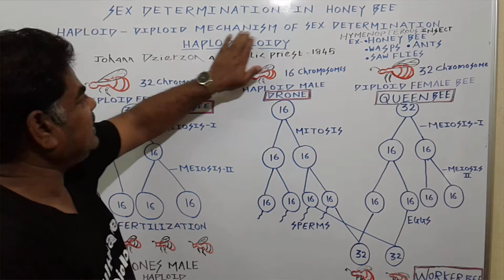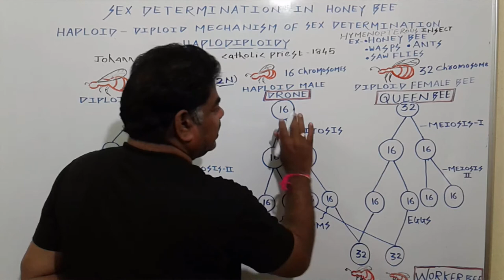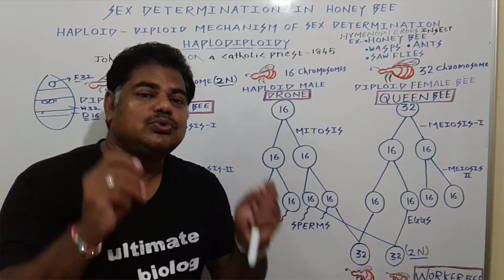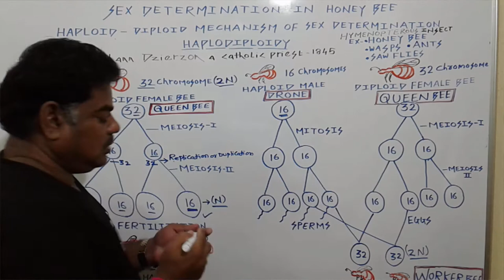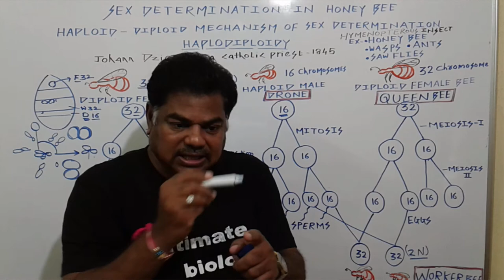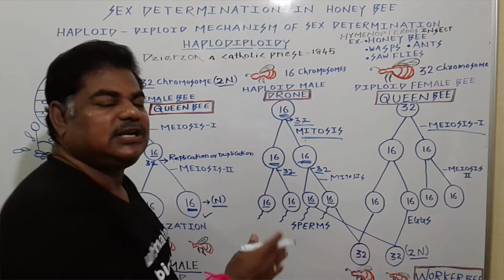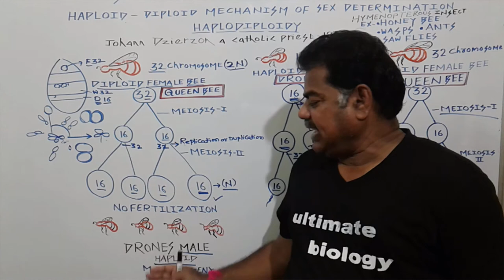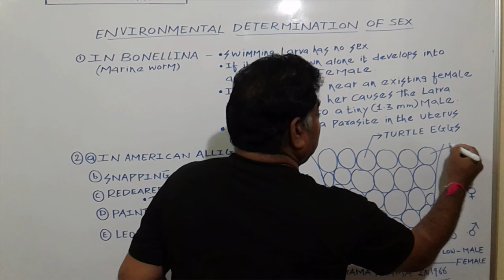Sex Determination Part II Honey Bee And Other Organism Human Reproduction By R M THORAT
In This Video Sex Determination Part II Ultimate Biology Explain Sex Determination in Honey Bee in detail then sex environmental determination of sex in Bonellina marine worm and reptiles likes AmericanAlligators,SnappingTurtle,Redeared,SliderTurtles,Painted Turtles and Leopard Geckos.
IN THIS VIDEO ULTIMATE BIOLOGY USE IMAGES IN FAIR USE WHICH IS PERMITTED BY CREATIVE COMMONS AND ALL CREDIT GOES TO CREATIVE COMMONS ULTIMATE BIOLOGY DO NOT MAKE ANY CHANGES IN THE IMAGES . ULTIMATE BIOLOGY USE ANY IMAGES IT IS TO BE UNDER SECTION 107 OF THE COPYRIGHT ACT 1976 , ALLOWANCE IS MADE FOR FAIR USE FOR PURPOSES SUCH AS CRITICISM,COMMENT,NEWS REPORTING SOME CONTENT ARE USED FOR EDUCATIONAL PURPOSE UNDER FAIR USE. BUT STILL ULTIMATE BIOLOGY HAS BEEN PURCHASED IMAGES LEGALLY FROM DEPOSIT PHOTOS ONLINE. THE RECEIPT REGARDING PAYMENT IS AS UNDER 1 )File License Preview File ID Size License Purchase Date Copyright 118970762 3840 x 2160 Standard License Jun 17, 2020 science pics (Naveen Kalwa) 2)File License Preview File ID Size License Purchase Date Copyright 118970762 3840 x 2160 Standard License Jun 17, 2020 science pics (Naveen Kalwa) NOTE- ULTIMATE BIOLOGY HERE BY DECLARED THAT IF UNKNOWINGLY THIS CHANNEL USE IMAGES OF ANY COMPANY AND FOUND IN WRONG BOX THEN PLEASE CONTACT ON FOLLOWING E MAIL ID – ULTIMATE BIOLOGY WILL PAY THE AMOUNT OF SUCH IMAGES WHICH IS NOT USE FAIRLY UNDER SECTION 107 OF THE COPYRIGHT ACT IN THE INTEREST OF ENTIRE GLOBALLY STUDENTS AND APOLOGIZES PUBLICLY.AND ALSO ACCEPT THE TERMS AND CONDITIONS WHAT SO EVER IT MAY BE. (LINK # DOUBLE FERTILISATION AND TRIPLE FUSION) Video (POLLEN PISTIL INTERACTION) MONOCT AND DICOT SEED APOMIXIS AND POLYEMBRONY ADAPTATION OF FLOWER TO SELFPOLLINATION ADAPTATION OF FLOWER TO CROSS POLLINATION THE FLOWER ANTHER AND ITS FIXATION #3 IN 1 EVENTS IN ANTHER,MICROSPOROGENESIS AND TYPES OF TETRAD. REAL TESTIS ON YOU TUBE WITH MALE HETEROTROPHIC NUTRITION CLASS X REPRODUCTIVE SYSTEM female reproductive system STRUCTURE OF SPERM AND OVUM WITH SPERM BANK
 ULTIMATE BIOLOGY GIVES SPECIAL THANKS TO SHRIKANT THORAT AND THANKS TO TEAM MEMBERS BHOOMI THORAT,TANMAY THORAT AND MAYA THORAT FOR SUPPORTING US.